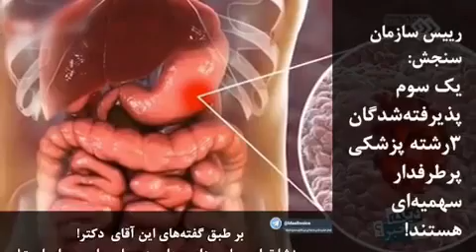حدس بزنید منشاء بیماری ها چیست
خزعبلاتی که در این ویدیو گفته می‌شود از شبکه دو تلوزیون و در برنامه ای به اسم نوروبیولوژی (زیست شناسی عصبی) پخش شده است. بر طبق گفته‌های این آقای دکتر!، تقریبا منشا تمام بیماری های جهان  بدحجابی یا  بی‌حجابی ‌است!. امروز خبری هم از رییس سازمان سنجش منتشر شد مبنی بر اینکه:
یک سوم پذیرفته‌شدگان ۳رشته پزشکی پرطرفدار سهمیه‌ای هستند!